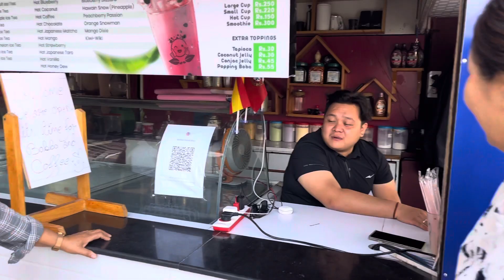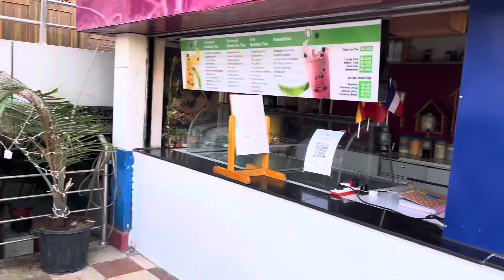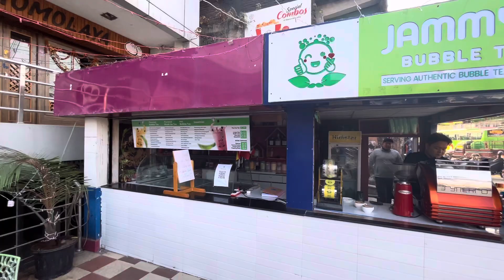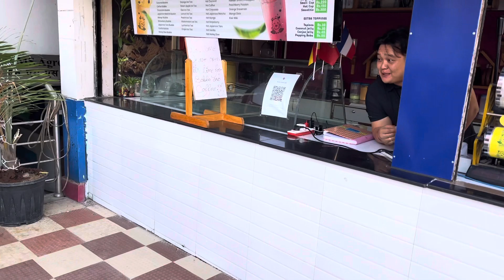Coffee Break!! with Relatives at Birtamode Bazar .